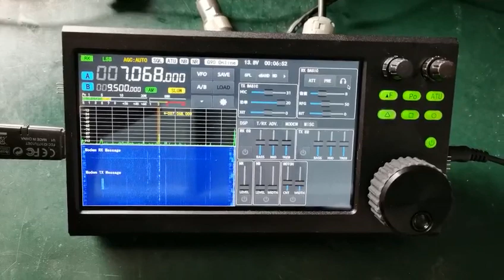Xiegu GSOC remote unit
Here is another quick look at the soon to be Xiegu GSOC remote unit in action. Release date and price still to be announced. Optical encoder as well.Thanks
Fred VE3FAL